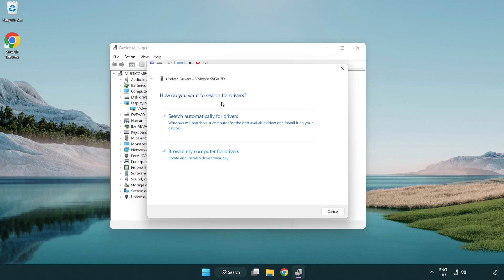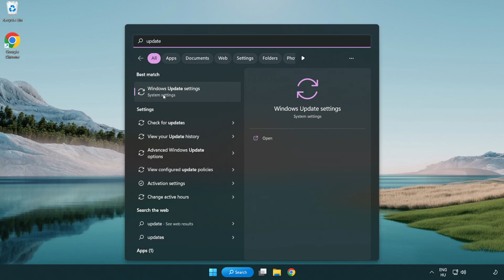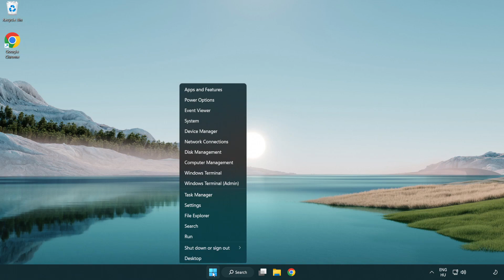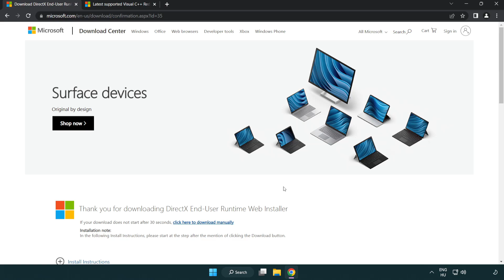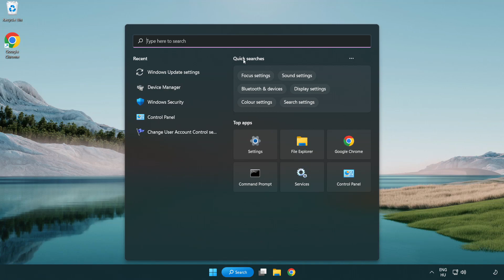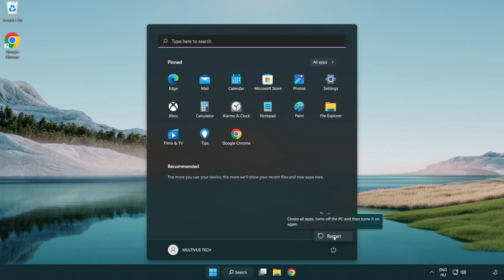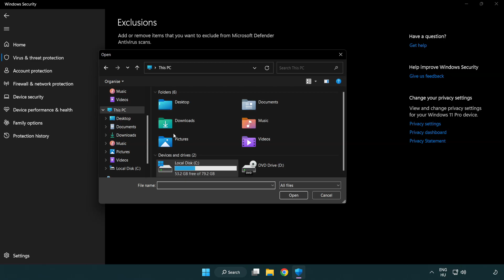FIX Alan Wake 2 Crashing, Freezing, Not Launching, Stuck & Black Screen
I'm going to show How to FIX Alan Wake 2 Crashing, Freezing, Not Launching, Stuck & Black Screen